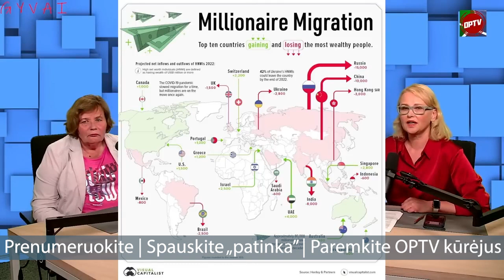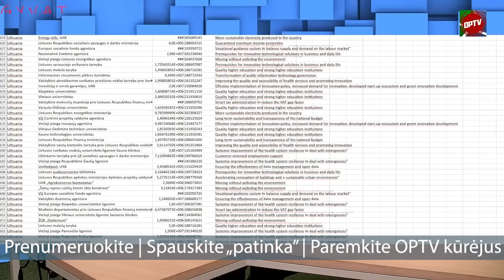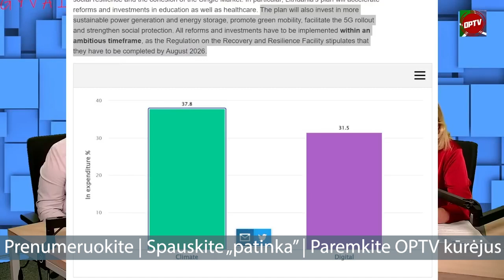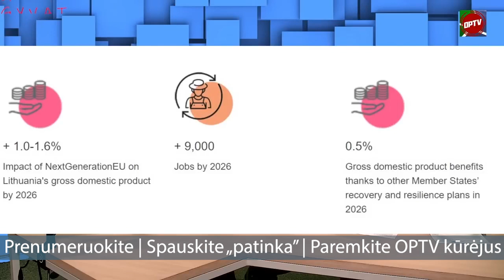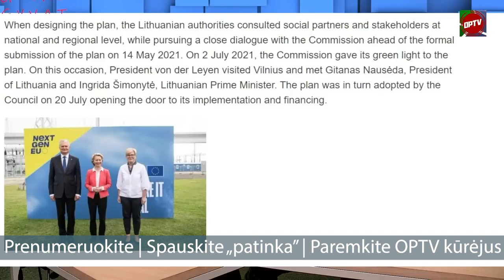Iš konservatorių mokesčių reformos - nauda ne tik Karbauskio koncernui | paskelbėme gavėjų sąrašą